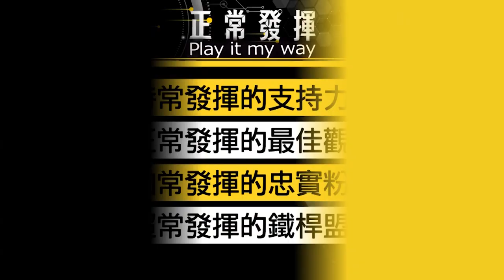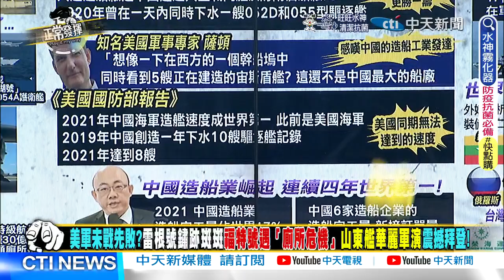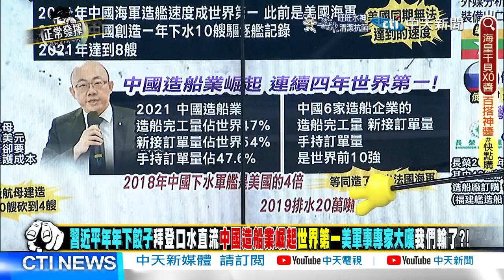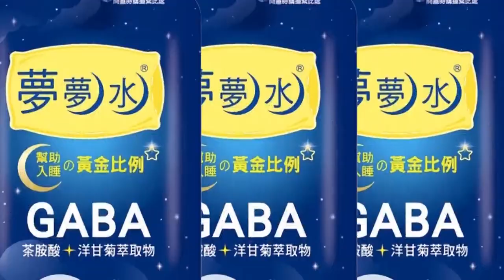【超黑內幕「正」精彩】普欽復仇送"彈"糕祝賀烏克蘭 杜金娜暗殺羅生門兇手另有其人? @正常發揮PimwTalk 20220825精華版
東風17 軍演 延安艦 F-35#Peloci#東風導彈#平潭#多管火箭#遠程火箭#川普